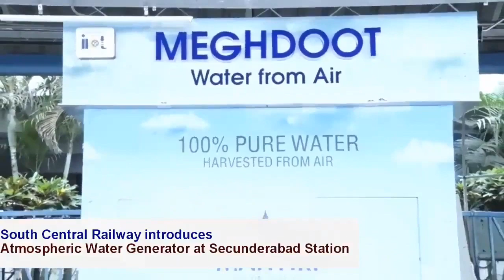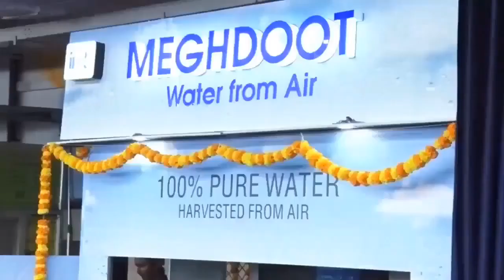Railways introduces 'Meghdoot' device to harvest water directly from air & Filter it